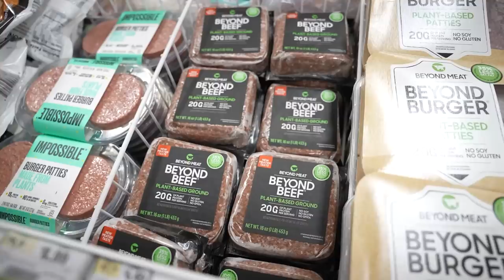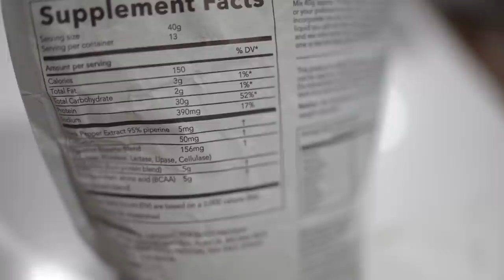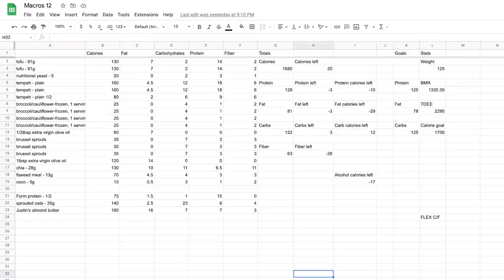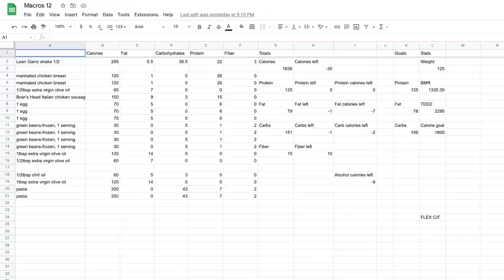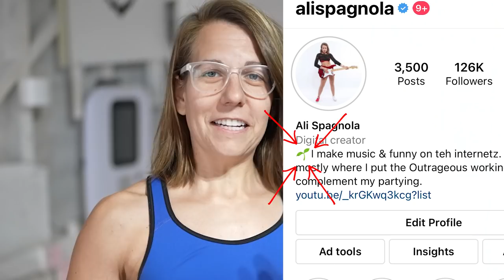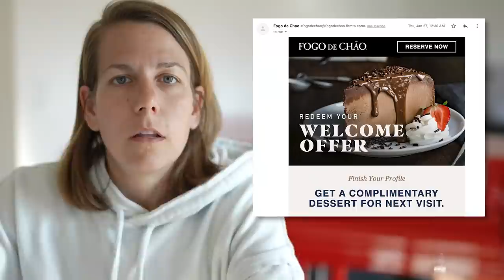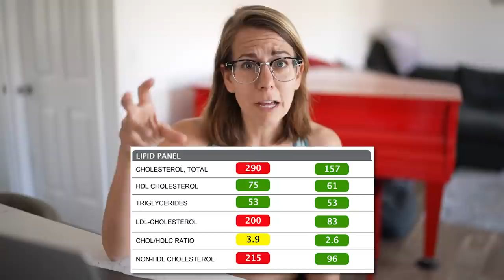I Went Vegan for 60 Days...INCREDIBLE RESULTS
I went vegan for 60 days. This is my body transformation from an all plant based diet. I only ate whole plant based foods. After 60 days vegan, did I experience weight loss? Did I lose muscle? I show you the complete before and after from labs to mood to body composition.